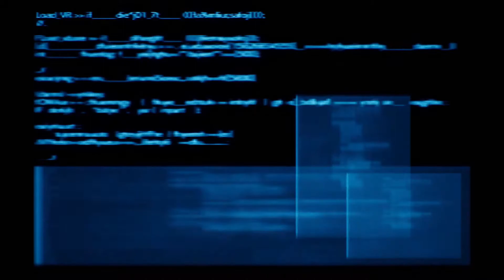Guia al 100% de Final Fantasy VII Remake - 16 - El Edificio de Shinra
Guia comentada y al 100% de Final Fantasy VII Remake a 1080p y 60Fps en Modo Normal

Abrir descripción

Tesoros/Objetos:

- Ultrapoción x2 01:10
- Turboéter 01:18
- Cóctel Molotov 05:32
- Omnipoción x2 07:25
- Medalla de Moguri 08:55
- 2.000 Guiles 11:40
- Guantes Púrpura 12:18
- Protector Infernal 17:05
- Corazón de Polvora 45:50
- 3.000 Guiles 49:05
- Pista de música "Scarlet's Theme" 54:00
- Pulsera Geométrica [Tienda] 54:30
- Protector de Élite [Tienda] 54:30
- Aro Rúnico [Tienda] 54:30
- Materia Lucrativa [Coliseo] 1:01:30
- Materia de Experiencia [Coliseo] 1:06:45
- Materia Vigorizante 1:31:10
- Antídoto x2 1:38:30
- Batidos Veloces x2 1:38:35
- Panacea x2 1:40:45

Jefes:

- Espécimen H0512 1:43:25 [Robar: Talismán Antiguo]

Trofeos:

- "Amante de la Música" por conseguir todas las pistas musicales 54:00
- "Sin cita previa" por completar el Capítulo 16 2:02:55